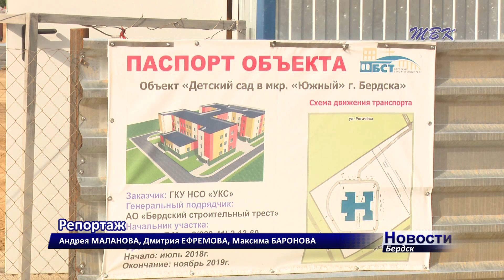Строители заложили фундамент нового детского сада в Бердске